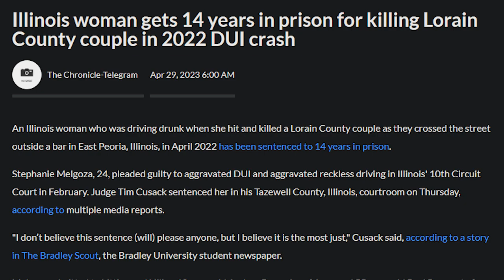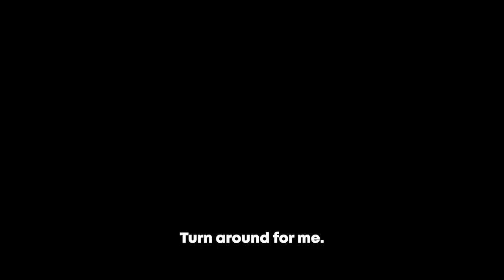THIS GIRL IS A DEMON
Equipment I use:

Canon EOS Rebel T6i
LED Light
Mic Stand